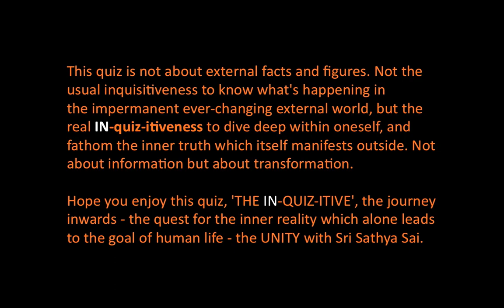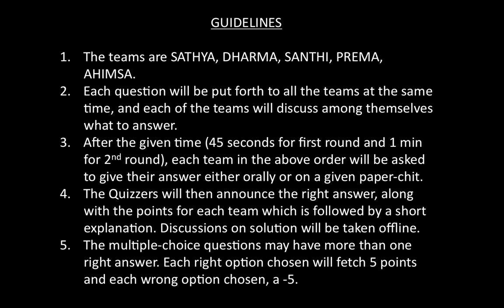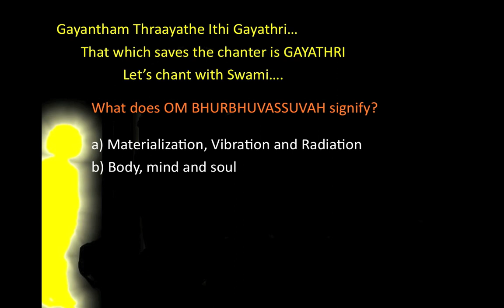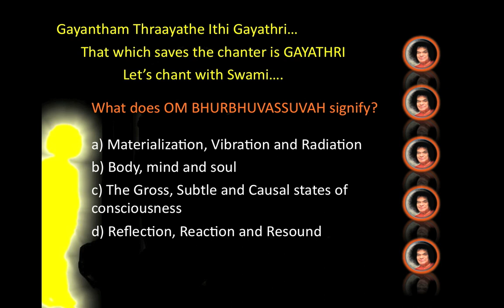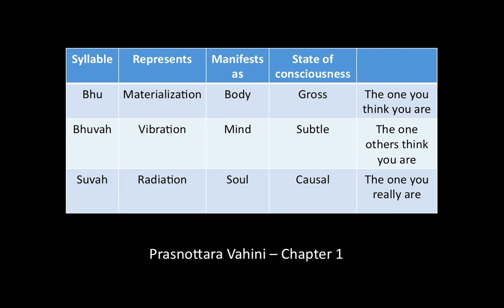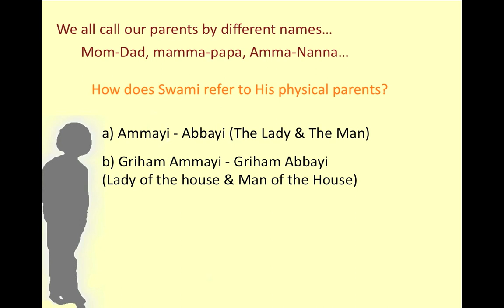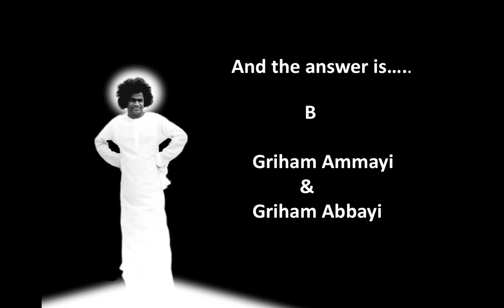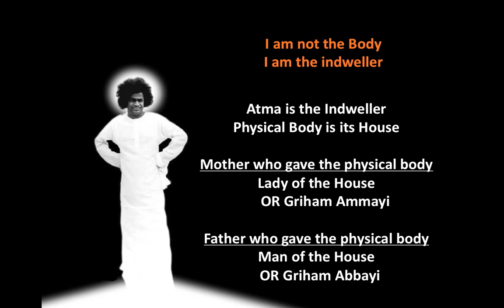The IN-QUIZ-ITIVE Part 01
"The IN-QUIZ-ITIVE" is a quiz on life and teachings of Bhagavan Sri Sathya Sai Baba. The quiz program was first conducted as part of the USA Region-3 Sai Young Adult Retreat that took place at Charlotte, North Carolina on 7th and 8th of March 2009. This video, Part-01 contains the welcome note, rules of the game and the first two questions of the Quiz.